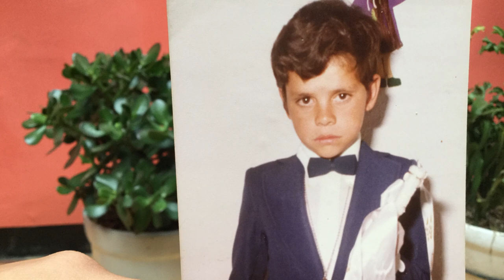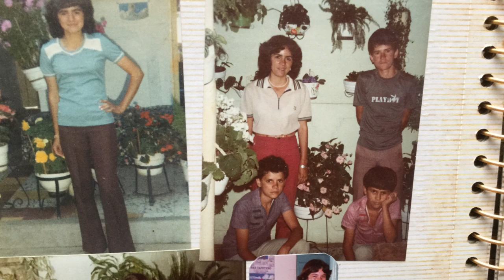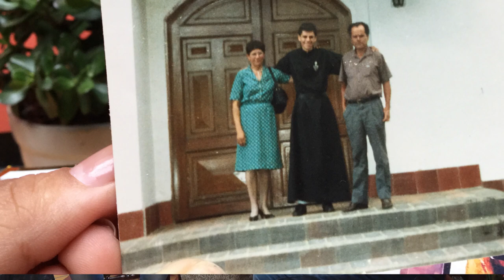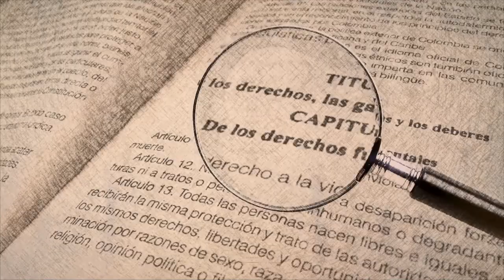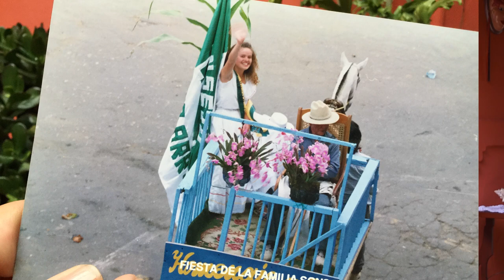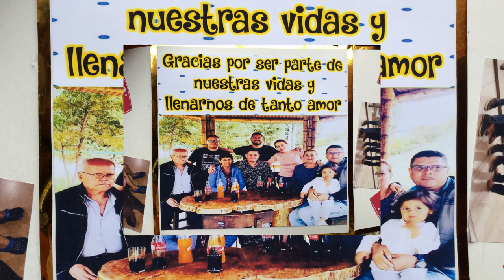PERSONAJES II, 29 DE JUNIO DE 2019 MAURICIO DUQUE CANO